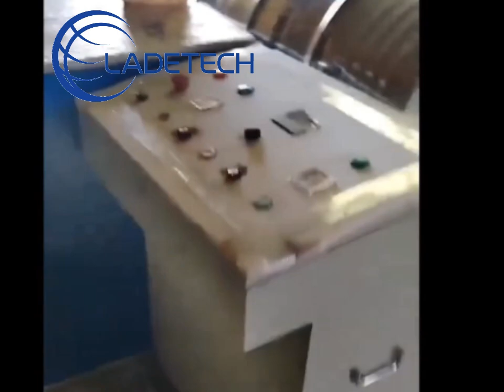machine à mousser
Bienvenue à se renseigner